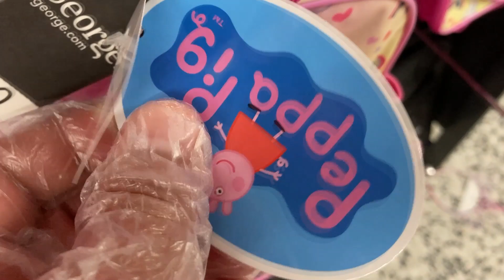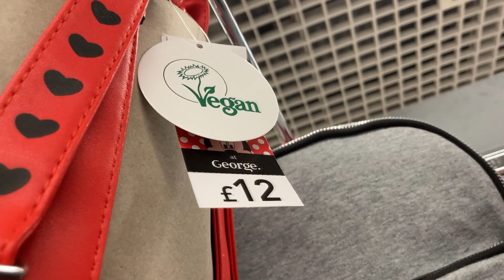ASDA Girls' Bags and Backpacks | Late September | 2020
ASDA Girl's accessories - Backpacks + prices and Bags.
@FaraLopez  | Many thanks